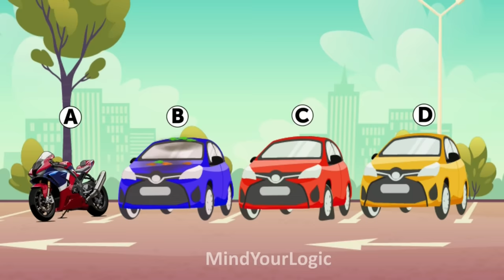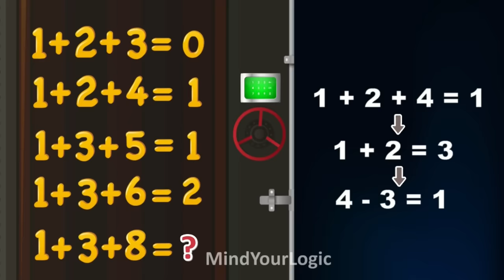Episode 68 - Poisonous Coldrinks bottles | Hindi Paheliyan | Paheli | riddles in hindi